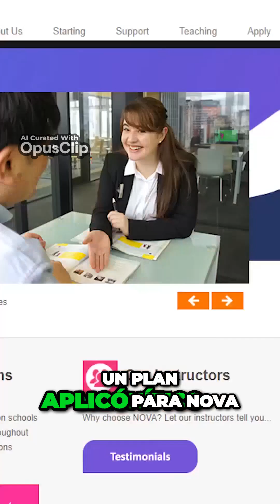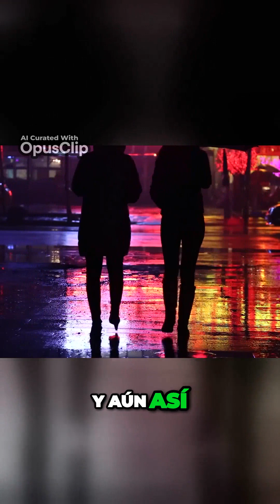"Attacked in Tokyo: The Terrifying Experience of an English Teacher"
"Welcome to 'Murder Threads'! 🕵️‍♂️ 🕵️‍♀️

Immerse yourself in the dark and fascinating world of criminal investigation with us. This is not just another channel; it's a bold journey into the most unfathomable mysteries and unsolved crimes that have left the world in awe.

🔍 *Uncover the hidden truth*: We delve into the deepest and darkest details of murder cases, unraveling the complex webs of intrigue and secrets that surround each crime.
🧩 *Piecing together the puzzle*: Each video is a piece in our investigative puzzle. Together, we connect the threads to reveal the truth behind the most perplexing crimes in history.

🚨 *Never-before-seen cases*: From logic-defying homicides to enigmas that have baffled the best detectives, we explore cases that have eluded resolution for too long.

👁 *The truth is in the details*: Our obsession with details leads us to examine every clue, every testimony, and every dark corner in search of the truth. Join us as we unravel the truth behind the most twisted crimes.
📺 *Impactful documentaries*: We present each story with captivating cinematography and immersive narrations, transporting you directly to the crime scene and making you feel the intensity of the investigation.

👥 *Join our detective community*: This is not just our channel; it's a community of mystery lovers and the curious. Share your theories, engage in debates, and help us shed light on the darkest cases.
⚖ *Justice for the victims*: We believe in the importance of telling these stories not only for entertainment but as a tribute to the victims and a continuous quest for justice.

🔗 *Follow the threads, discover the truth*: Join us as we unravel the murder threads and uncover the hidden truth in the darkness.

🔎 *Explore. Discover. Solve.* 'Murder Threads' invite you to be part of the investigation."